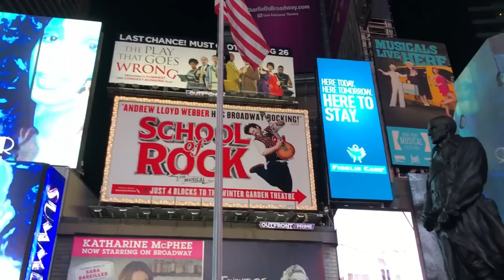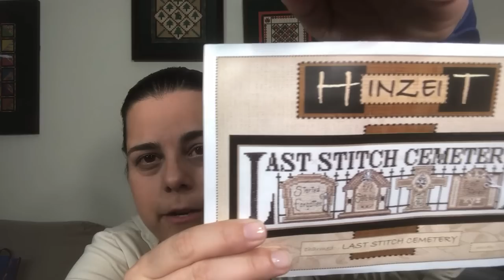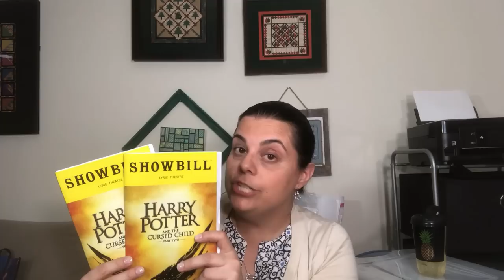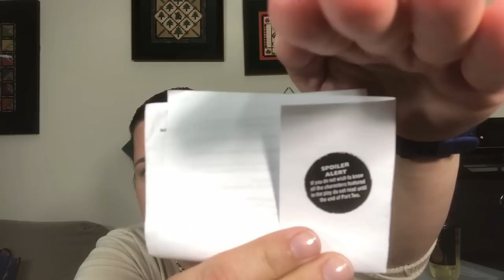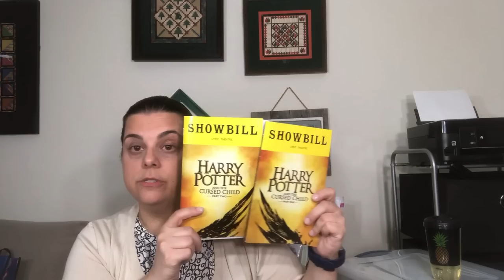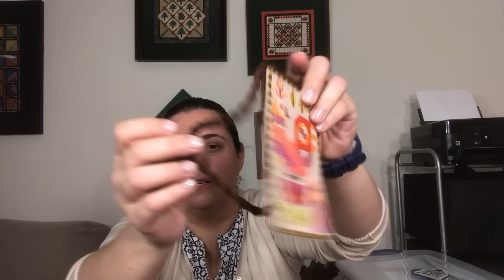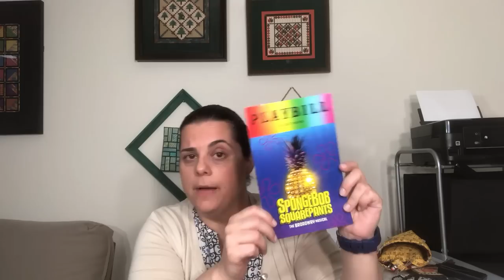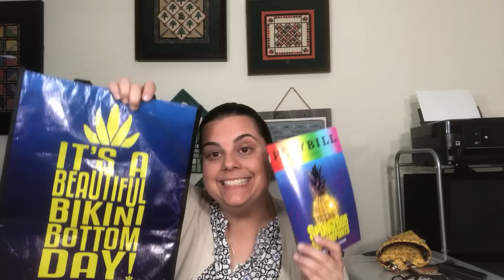Flosstube #2: The Revival (My Stash, Playbills and Stitching) (cc)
Thanks for coming back to see my second video :)  Below are details on today's items.

My Instagram Handles (to see daily pictures!)

Beverage of Choice
Zum Reisling

WIPs
-in honor of Jessie Marie Does Stuff jmdsturns5 on IG
-July section of Long Dog Sampler's Mystery SAL
-Martha from Plum Street Sampler's George & Martha
-D for Death as part of Hinzeit's Last Stitch Cemetery
-S for Shell Pink which is the next color in Ingleside Imaginarium's Guardians of Notre Dame
-Bonus - continue working on Romy's Creations By The Ocean

Previous Finishes
-The Heart of Christmas is Love from the 2000 Better Homes and Garden Timeless Treasures book
-Hinzeit's Let it Snow
-Satsuma Street's Summer's Flight.
-Mini Season's Greetings (sorry, I can't find the designer)
-Sewing Pincushion and trash holder from a Sewing Fair